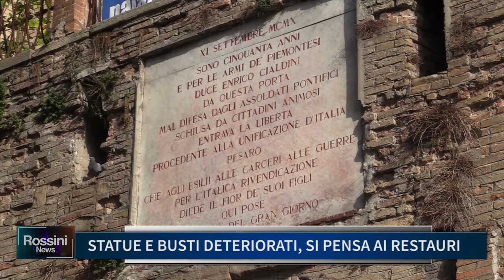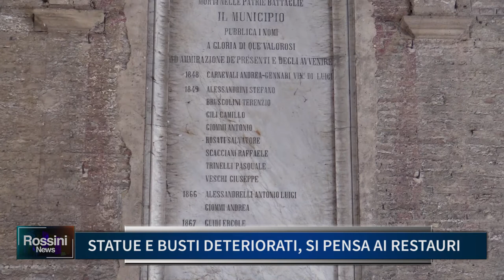STATUE E BUSTI DETERIORATI, SI PENSA AI RESTAURI